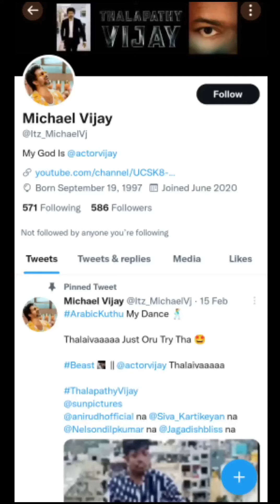நடிகர் விஜய் க்கு இப்படி ஓர் ரசிகனா ? 😭 | Beast Vs KGF 2 | Vijay Fan viral video